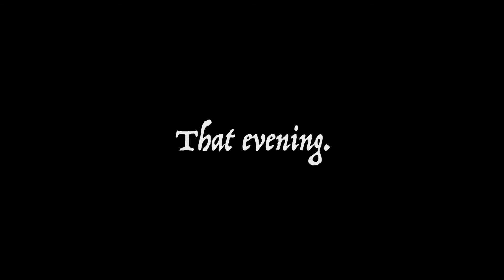My Greeney - Comedy Short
Was DOP on this comedy short about a witch living with her modern daughter.